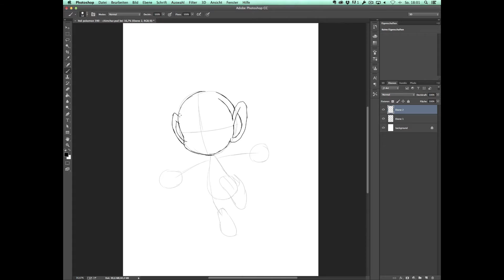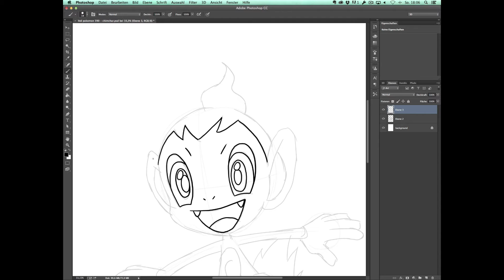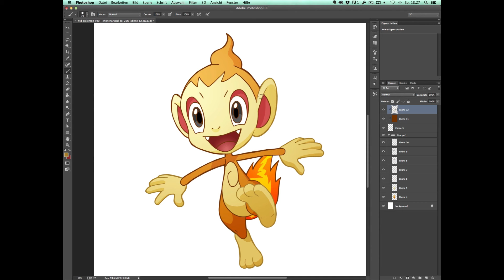How to Draw Chimchar (Pokemon No. 390)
In this tutorial I want to show you how to draw the Pokémon Chimchar.

Tell me what to draw next in the comments below!!!